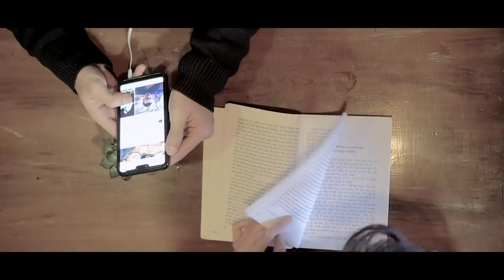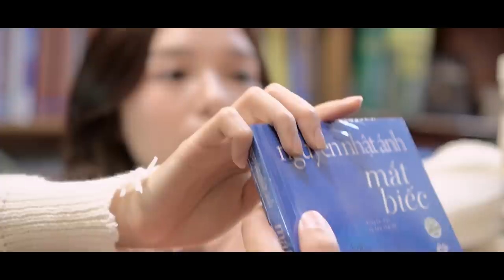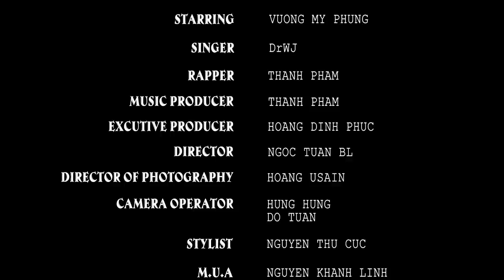BÔNG HỒNG LAI | OFFICIAL MUSIC VIDEO | THANH PHẠM x DrWJ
OFFICIAL MV BÔNG HỒNG LAI
Music Composer: Thanh Phạm, DrWJ
Starring: Vương Mỹ Phụng
Singer: DrWJ
Rapper: Thanh Phạm
Music Producer: Thanh Phạm
Excutive Producer: Hoàng Đình Phúc
Director: Ngọc Tuân BL
D.O.P: Hoàng Usain
Camera Operator: Hưng Hưng, Đỗ Tuấn
Stylist: Nguyễn Thu Cúc
M.U.A: Nguyễn Khánh Linh, Bùi Tuyết Trinh
Video Editor: Thanh Phạm
Nghe audio độc quyền tại Zing MP3:
LYRICS:

Một mình anh nơi góc phố
Sau một chiều hoàng hôn
Phải làm sao để được có
Em trong vòng tay choàng ôm.

Từng ngày anh mong nhớ
Hình bóng một ai kia khiến anh luôn ngóng chờ
Em xinh đẹp dịu dàng như một nàng thơ
Trong truyện cổ tích có anh là chàng mơ.

Người con gái chưa yêu một ai
Như đại dương bao la không một viên ngọc trai
Như vườn hoa trong nắng thơm ngát chờ cơn gió
để đâm chồi nên một bông hồng lai.

Đi bên em anh không sợ ai cản chân
Vì tình yêu anh dành cho em còn nhiều hơn cả bản thân
Dù chỉ là được nhìn thấy em trong chốc lát
Và nhắn nhủ lời yêu thương qua từng câu hát.

Mình anh lê đôi chân bước giữa đêm đông lạnh giá
Trái tim này vẫn mong được sưởi ấm bao ngày qua
Người con gái anh chờ đợi bấy lâu nay
Tình yêu trong anh thức giấc sau bao tháng ngày ngủ say.

Mong gặp em mỗi phút giây
Nỗi nhớ đong đầy trong tim bấy lâu
Phải làm sao để em hiểu thấu được
Từng cảm xúc đang dâng trào trong anh.

Nguyện yêu em suốt đời, nguyện bên em mãi chẳng rời
Tình yêu ấy sẽ không thay đổi, trao riêng mình em mà thôi
Em như ánh dương dịu dàng mùa đông, ấm áp nhưng không chói chang
Đánh thức trong anh bao yêu thương, bản tình ca này anh xin gửi trao đến em.

Nguyện yêu em yêu đến suốt cuộc đời
Sẽ không gì có thể xảy ra khiến đôi mình tách buộc rời
Vì tình yêu đối với anh không phải là một cuộc chơi
Nên những gì mà em nhắn nhủ thì anh sẽ luôn thuộc lời.

Dù mình mới quen nhau chưa được quá lâu
Nhưng những gì mà anh lưu giữ nó thật quá sâu
Hình bóng em thật dịu dàng cô gái Á - Âu
Khiến cho anh ngây ngất hơn cả  "Shallow”.

Muốn được theo em đến những phương trời xa
Để được hát cho em nghe muôn ngàn lời ca
Đón bình minh ở miền Đông Ukraina
Khi hoàng hôn buông xuống chỉ có hai ta.

Đi qua những chiều gió
Nơi mình cùng dừng chân và ngồi trò chuyện về điều đó
Như những gì mình viết
Tình yêu anh và em sẽ còn đẹp hơn cả một tiểu thuyết.